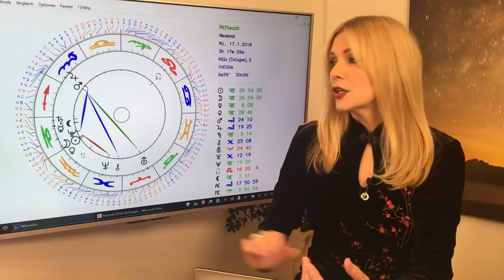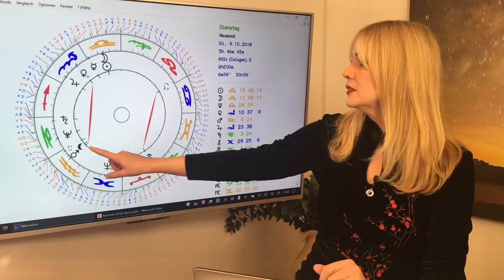Steinbock: Jahreshoroskop 2018 (Teil 2): Highlights mit Venus und Mars